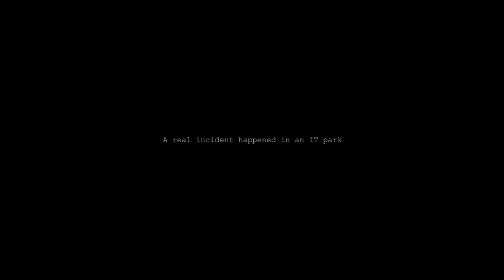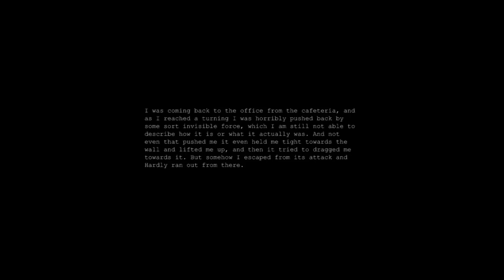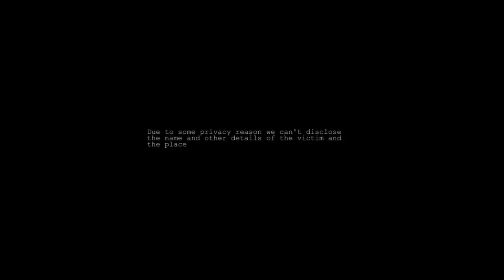Cuplikan rekaman yang bikin kita merinding #27